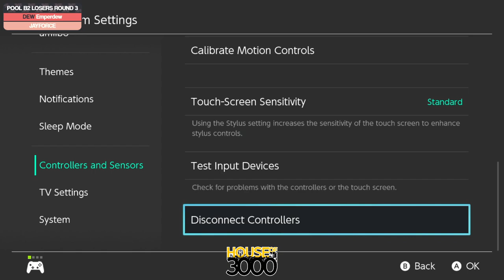Full Bloom 2024 Pool B2 Losers Round 3 Emperdew vs JAYFORCE